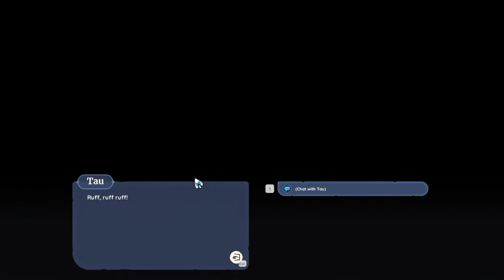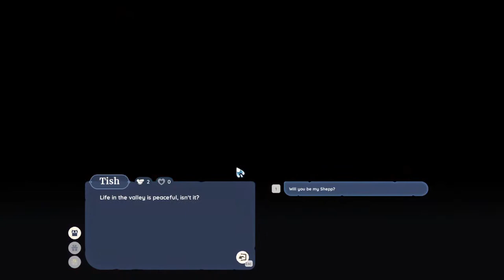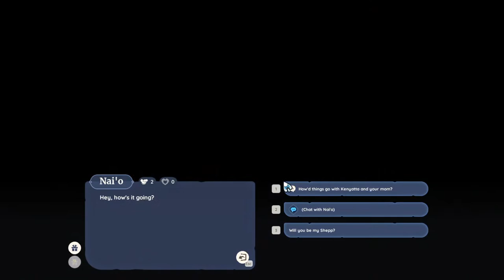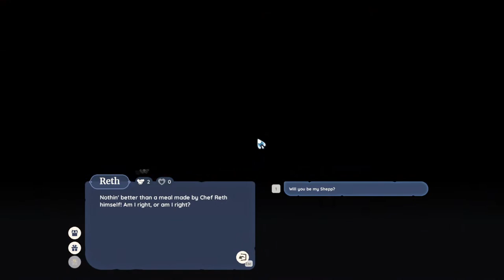Got Glow Worm Farm Finally and Fished Enchanted Pupfish, Found Hidden Ruins, Day 5, Part 1! | Palia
It's me, Cosmic Hermit Crab, doing random stuff on video games. If you wish to chat with me, that's fine, too. ______________________________________________